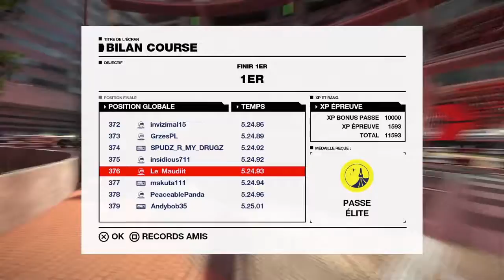Wipeout Race DEFI AGCR Classe A+ / Rockway Stadium Passe Elite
Wipeout Omega collection / Defi race AGCR 2048 classe A+ Passe Elite